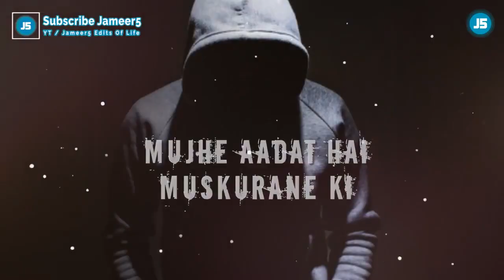killer attitude whatsapp status boy special whatsapp status Attitude status